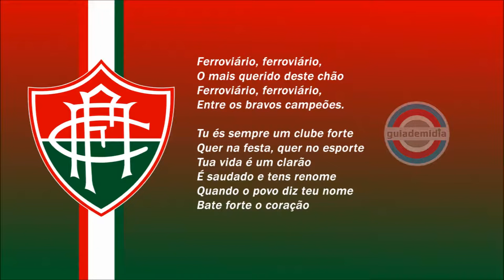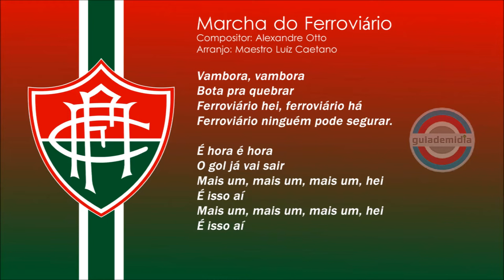Hino do Ferroviário de Porto Velho ( RO ) | Oficial / Marchinha do Ferroviário RO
Hino Oficial do Ferroviário Atlético Clube de Rondônia.
Hino do Ferrim de Rondônia

Fundação: 10 de julho de 1943

Autores Hino Oficial:
Compositor: Alexandre Otto
Arranjo: Maestro Luiz Caetano

2:15 - Marchinha do Ferroviário de Rondônia
Autores da Marchinha:
Compositor: Alexandre Otto
Arranjo: Maestro Luíz Caetano